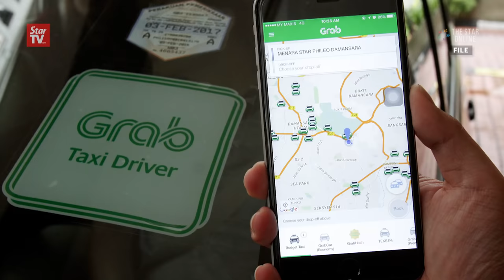Liow: Taxi drivers requirements to be deregulated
Transport minister Datuk Seri Liow Tiong Lai said SPAD would be empowered to deregulate taxi driver requirements regulations,This, he said would provide an equal platform for taxis, Uber and Grab.